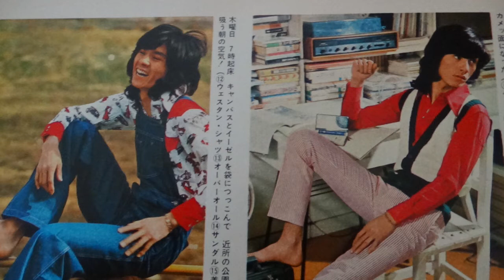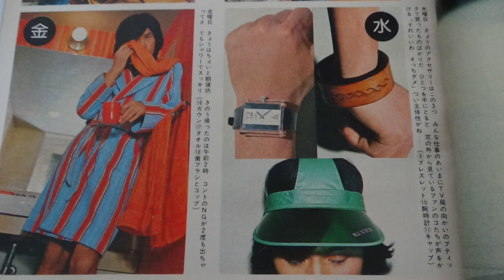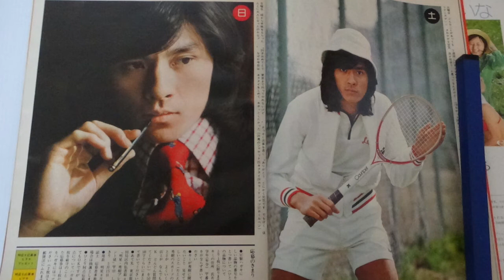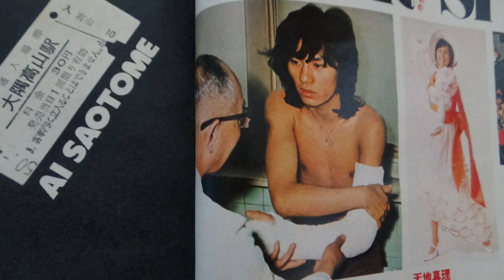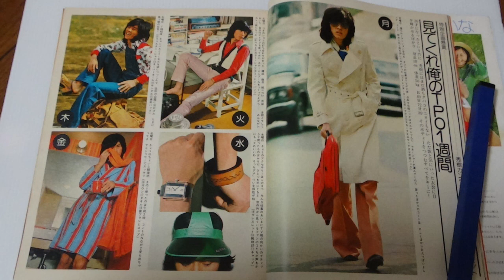西城秀樹 秀樹カンゲキ！の衣装をぜ～んぶプレゼント がんばりすぎ！ 明星75年6月号の記事を朗読しました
明星の記事を朗読しました